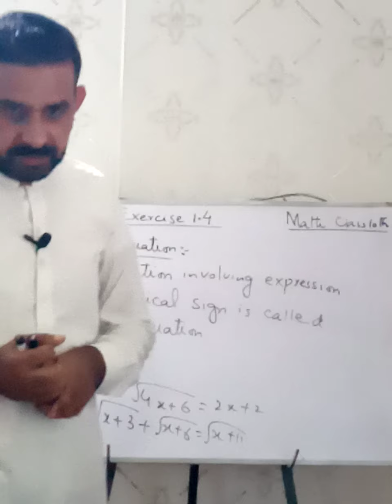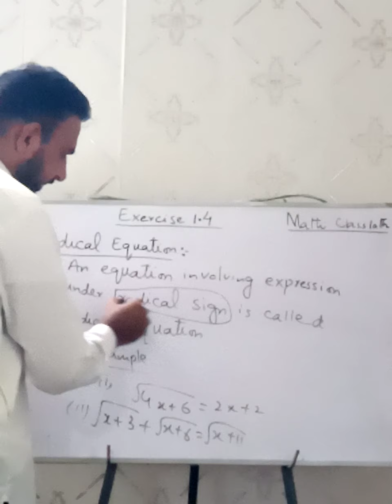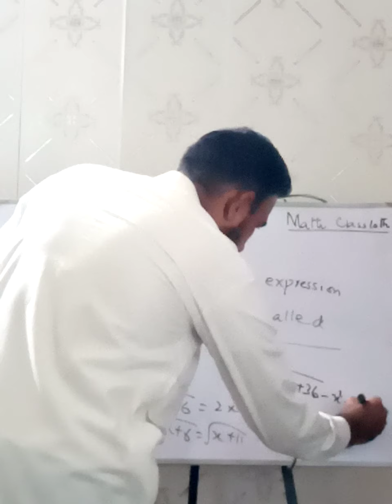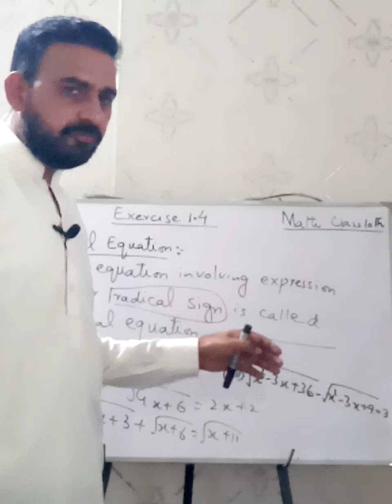What is Radical Equation